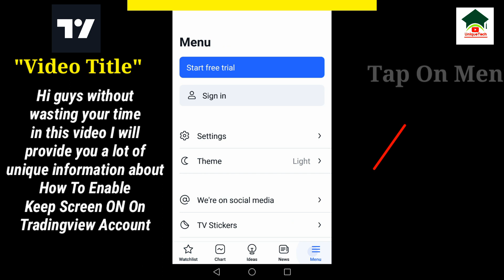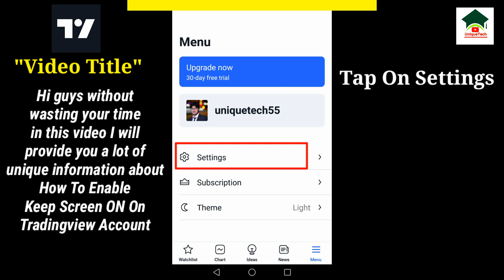How to enable keep screen ON on tradingview account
How to enable keep screen ON on tradingview account||Enable keep screen ON on tradingview account||Unique tech 55

Assalam-O-Alikum Unique Tech Family.In this video I will tell you about How to enable keep screen ON on tradingview account.Hope you guys enjoy the video and give a like If you enjoy the video And also subscribe to my channel to get more informative videos like this.

                              Take Care
                              Allah Hafiz